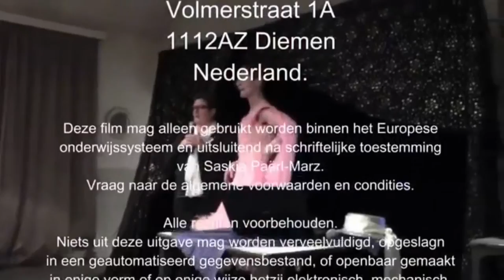Schellingwoude op 150319 film op161011